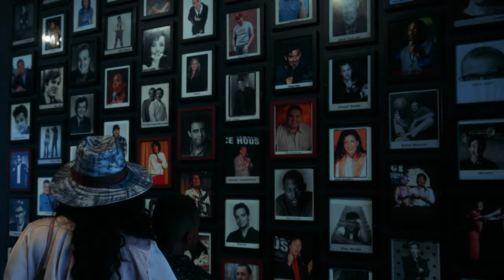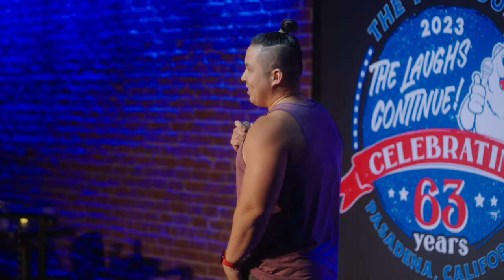Peter Lin - Full Comedy Set